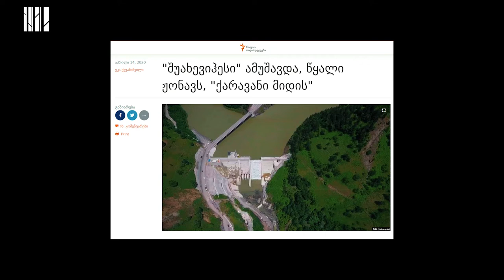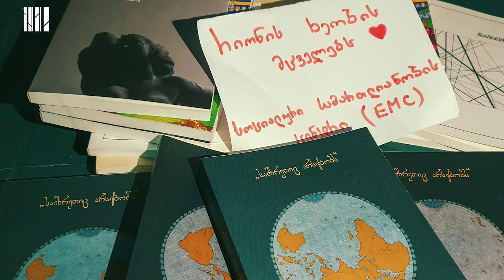სამოქალაქო საზოგადოება რიონის ხეობის გადასარჩენად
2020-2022 წლებში, ნამახვანჰესის წინააღმდეგ გაჩენილ სოციალურ მოძრაობას არაერთი სამოქალაქო ჯგუფი და საზოგადოებრივი ორგანიზაცია შეურთდა.  ჩვენი ვიდეოს მიზანია, ყველა ის ძირითადი აქტივისტი და ორგანიზაცია წარმოაჩინოს, ვინც მთელი ამ პერიოდის მანძილზე "რიონის ხეობის მცველებს" მხარდაჭერას უცხადებდა და ცდილობდა, თავისი გამოცდილება და ცოდნა მოძრაობის გასაძლიერებლად გამოეყენებინა.

ინტერვიუების ეს ნაწილი არასრულად აღწერს ბოლო 2 წლის განმავლობაში ნამახვანჰესის კასკადის გარშემო განვითარებულ მოვლენებს და ცდილობს წარმოაჩინოს, რა სახის სამუშაოს გაწევა უწევდა თითოეულ მათგანს; რა დაბრკოლებები და წინააღმდეგობები არსებობდა პროექტის გარშემო და როგორ მიმდინარეობდა პროცესი, რომელმაც საბოლოოდ შედეგი გამოიღო.